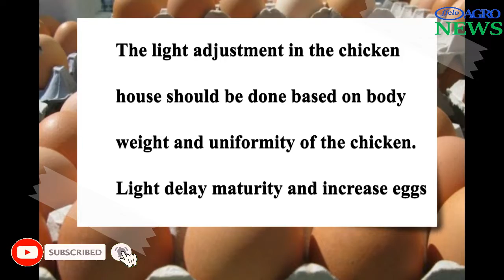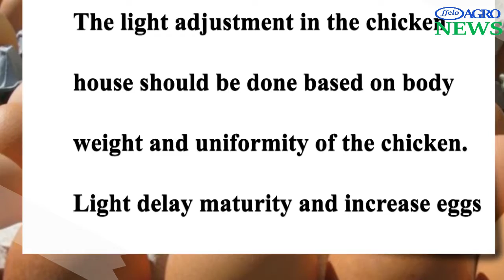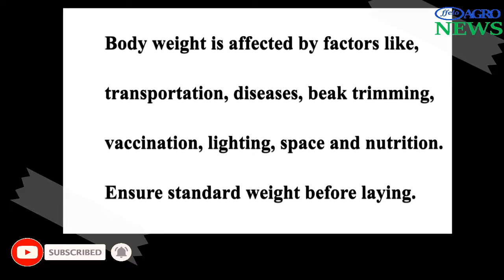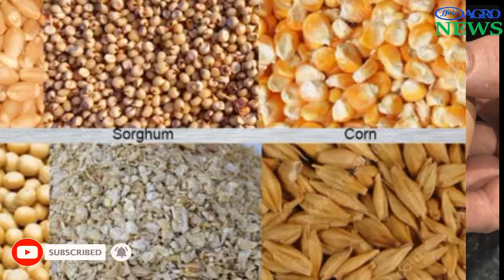MORE EGGS PRODUCTION; FACTORS AFFECTING MAXIMUM EGG PRODUCTION#layerchicken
Many poultry and layerchicken farmers expect to get benefits from selling of poultryfarming poultry products like eggs and meat. For those who specialize in eggproduction they would like to get their layerchickens lay more and biggereggs because most of the customers prefer and are willing to pay higher prices for larger eggs @felixmyeru1365. So to get maximum profit the poultry farmer is required to understand the factors that influence the size of the eggs.

The following are factors influence egg size

Some smaller breeds produce small eggs due to their body size, while some chicken breeds produce medium to large eggs.. People in Genetics work very hard to create commercial lines that have different egg size and weight. It is important to select a commercial variety of bird that produces the size of eggs you want to produce. However, about 60% of egg size variation is due to non-genetic factors such as nutrition and management.

Ambient Temperature
The ambient temperature of a house has a substantial impact on the size of eggs produced. The eggs produced in hot conditions are often small. This is because Feed consumption declines if the temperature is too hot, therefore chicken will lay smaller eggs. Keep in mind that, When the temperature of the house exceeds 27 degrees Celsius the eggs produced will be smaller.

Chickens are responsive to changes in day light. Egg size is influenced by lighting programs in the growing period.  Lighting programs can delay or accelerate sexual maturity in pullets. The age in which a chicken starts laying has a significant influence on the egg size.  Light stimulation should be done based on the flock’s body weight and uniformity. Later light stimulation and heavier body weights will delay maturity and increase egg size.

The younger the hen, the smaller the egg size. As hens grow older their eggs gradually increase in size. Maximum egg size can be expected when birds reach about one year old. Egg size tends to get smaller again just before birds stop laying.

layerchicken Feed intake
If all required nutrients are available in correct quantities in the feed, then the higher the feed intake, the larger the eggs. Any factors that may inhibit feed consumption, such as crowding or stress, will reduce egg size. Environmental temperatures above a bird’s body temperature  have a negative effect on a bird’s feed intake

layerchicken Water consumption
If a hen does not consume adequate water, it affects the egg size and production. The water quality and temperature are also important. Lower water consumption will mean a reduction in feed consumption too, resulting in smaller eggs.

layerchicken Body weight and skeletal size
Chickens with higher body weights lay larger eggs, and chickens with smaller body weights produce smaller eggs. Body weight is dependent on a variety of nutrients, light and feed intake.  Heavier hens also tend to lay more eggs throughout the production period. Body weight can be affected by many factors including transfer, disease, beak trimming, vaccination, lighting programs, space and nutrition. It is important to reach target body weight with good uniformity before starting light stimulation and achieving sexual maturity

layerchicken Nutrition
Proper nutrition in the rearing period allows the hen to achieve or exceed standard body weights. During the laying period, diet specifications can be used to manage egg size. Energy, methionine/cystine, other digestible amino acids, linoleic acid and total fat can directly affect the egg size and when supplied correctly, will help to produce larger eggs. If mineral requirements are not met and birds are laying too large eggs, this could result in thinner shells and more cracked eggs. Protein is an essential component of the diet that also needs correctly balanced. Eggs are a high protein food therefore birds also need a good amount of protein in their diet.

Health of the layerchicken
Disease, stress, injury, and fear can affect the feed intake of chickens and egg production rate. Prevention of disease is an important part of production. Good hygiene, biosecurity practices and management will reduce the risk of infection. Prevention and control of disease is not only critical for quality of eggs but also the success of the whole chicken production

Egg Cooling and Storage
It is important to cool eggs as quickly as possible after they are laid and to store them well at a temperature of 10 degrees centigrade to 12 degrees centigrade. If eggs are not stored correctly then they will lose weight by evaporation which may result in poorer grading results and therefore a poor economic return.